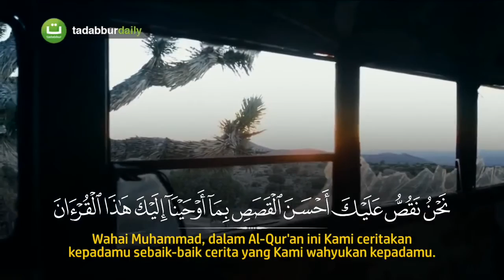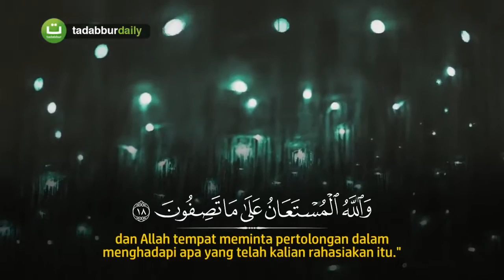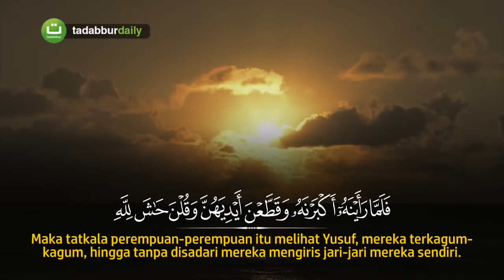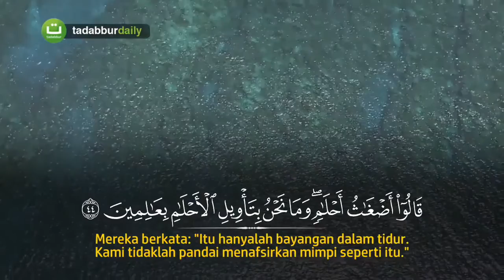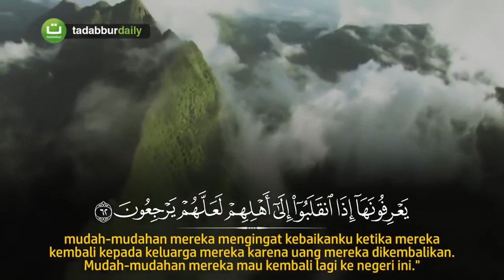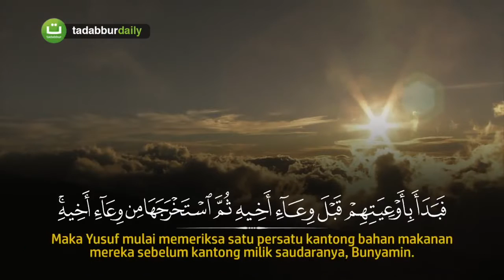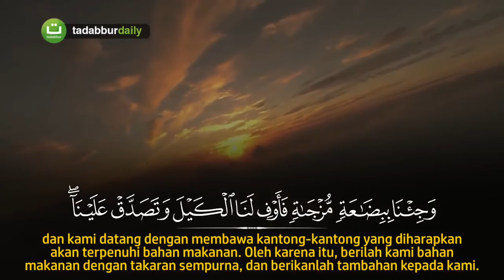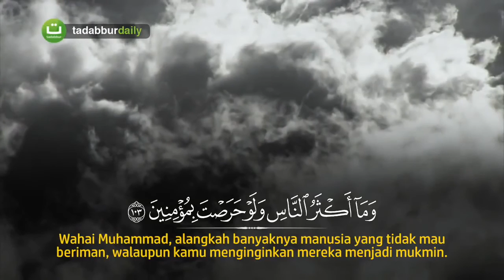Surah Yusuf سورة يوسف Abdul Rahman Al Ossi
Re-upload back because previously dint found at Tadabbur page.